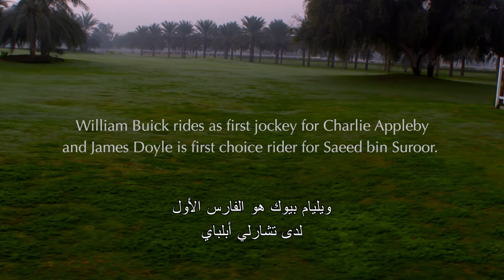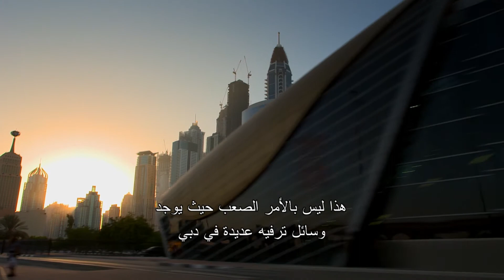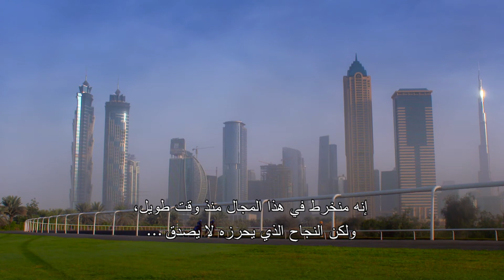ملتقى الفرسان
نتعرف من جيمس دويل ووليام بيوك ماذا يعني ان تكون فارسا مميزا لدى جودلفين – الفريق الرائد للسباقات في العالم.